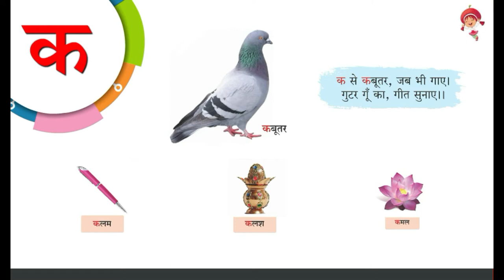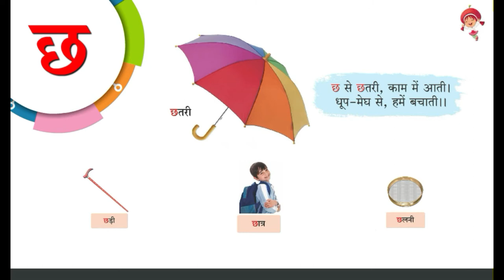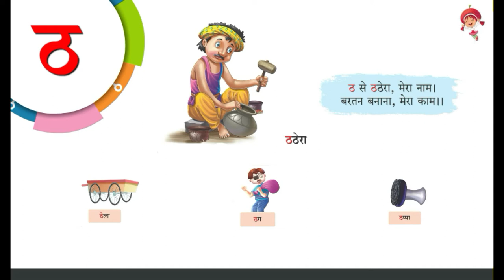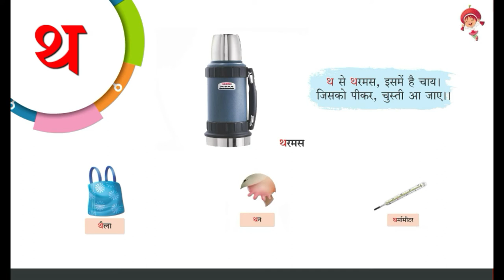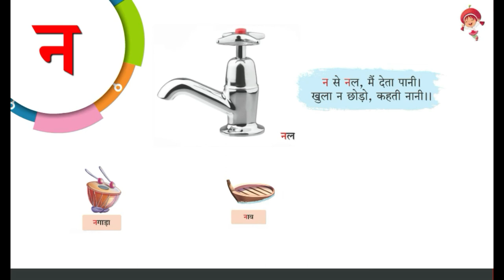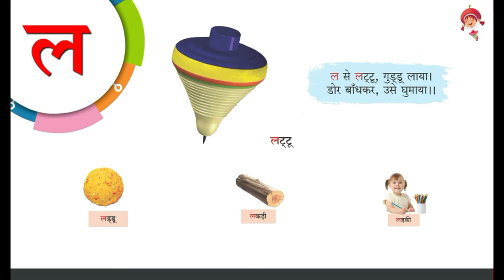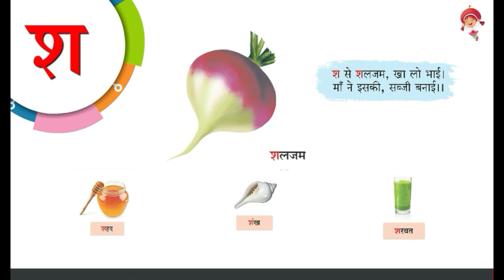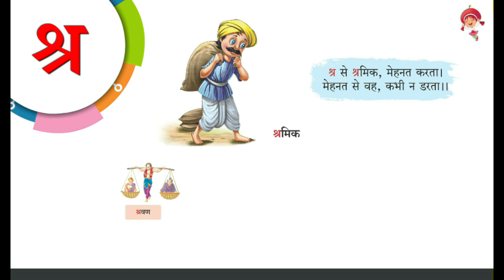हिन्दी व्यंजन | HINDI VYANJAN | LEARN TO READ HINDI ALPHABET FOR KIDS AND CHILDREN | ADARSH TEJKIRAN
हिन्दी व्यंजन | Hindi Vyanjan | Learn to Read Hindi Alphabets for kids and children.

1.hindi swar and vyanjan song
2.हिंदी व्यंजन | Hindi Vyanjan For Children | Learn HINDI Alphabets with Pictures
3.Reading Hindi Vyanjan | हिन्दी व्यंजन | Read Hindi Varnamala | Learn to Read Hindi Alphabets
4.Writing Hindi Vyanjan | हिन्दी व्यंजन | Write Hindi Varnamala | Learn to Write Hindi Alphabets
5.Learn Hindi Alphabets | स्वर, व्यंजन | Swar, Vyanjan in Hindi | Learn Hindi For Kids
6.Hindi Varnamala - Swar and Vyanjan (Hindi alphabet)
7.Hindi Alphabets - Vyanjan & Words | हिन्दी व्यंजन और शब्द | Hindi Varnamala | 8.Learn Hindi Alphabets
9.Hindi vyanjan (आइए वर्णमाला सीखें)
10.Learn Hindi Varnamala | हिन्दी व्यंजन | Learn Hindi Vyanjan | Learn to Recognize Hindi Alphabets
11.Hindi Varnamala | Learn Hindi Alphabets : Swar, Vyanjan | Pre School Learning Videos
12.Learn Hindi Alphabets and Words With Pictures | हिंदी स्वर, व्यंजन | Swar, Vyanjan | Learn Hindi
13.क से कबूतर,हिन्दीवर्णमाला,कखग,हिन्दीस्वर, हिन्दीस्वरव्यजंन, hindivarnamala